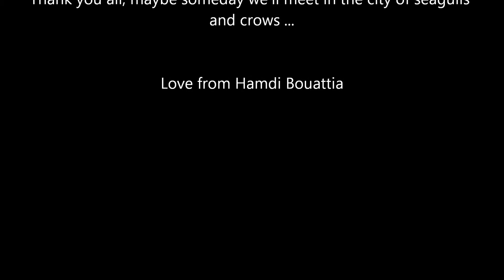The Last Video